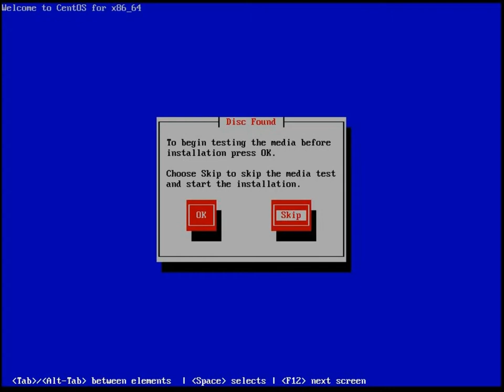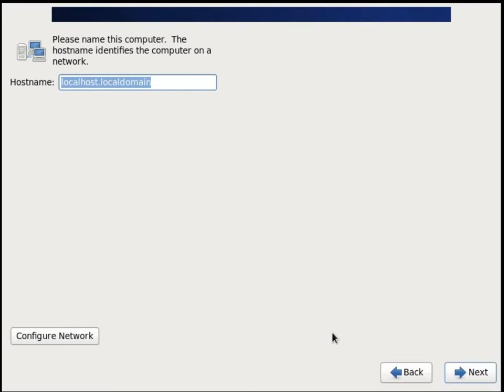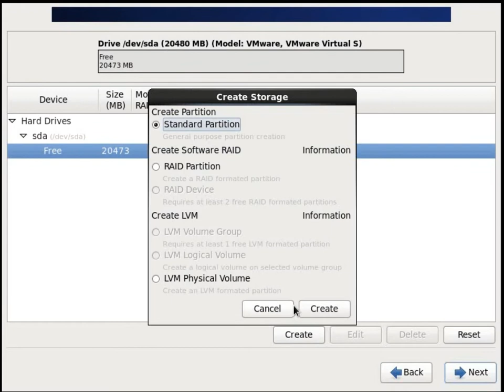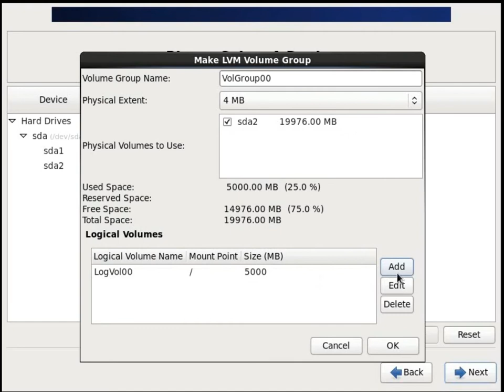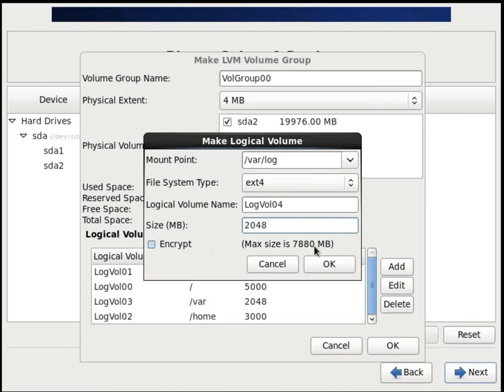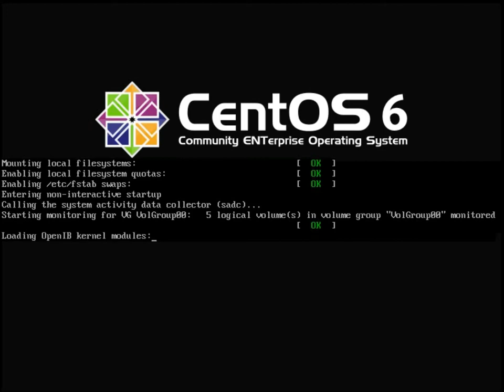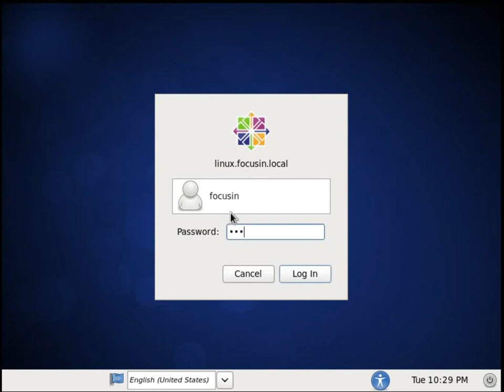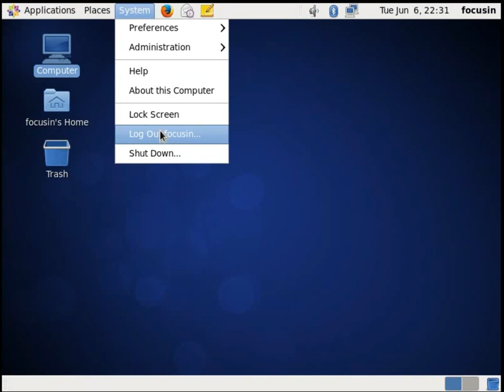How to install Linux 6.x in Tamil ( லினக்ஸ் இன்ஸ்டல் செய்வது எப்படி)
Instilling Linux  (RHEL, CENTOS) 6.x
 லினக்ஸ் இன்ஸ்டல் செய்வது எப்படி